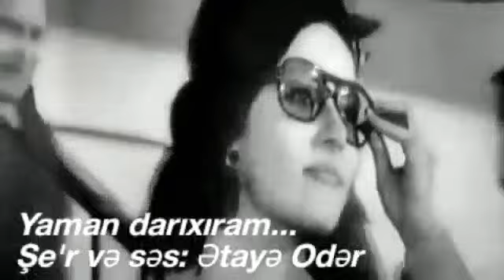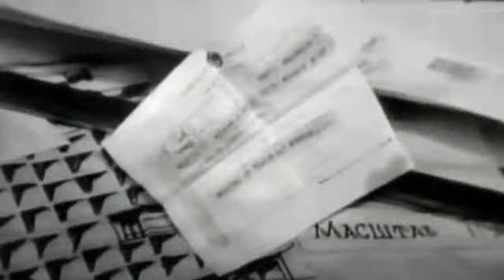Ətayə Odər Əkbərsoy "Yaman darıxıram."